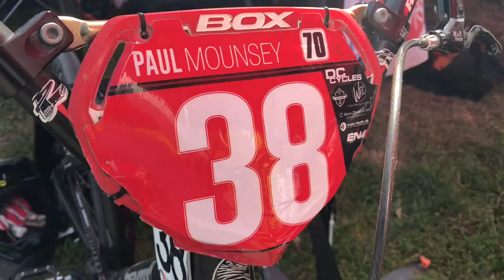Old Guys Rule - Paul Mounsey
BMXTalk's Old Guys Rule series starts with the UK's oldest BMX Racer, Paul Mounsey. At 70 years old Paul sill competes at National races around the country in the 50+ class. Also the USA BMX Grand Nationals in Tulsa, OK. In the 61 & Over class. He will be making his 3rd trip to Tulsa in November 2017.